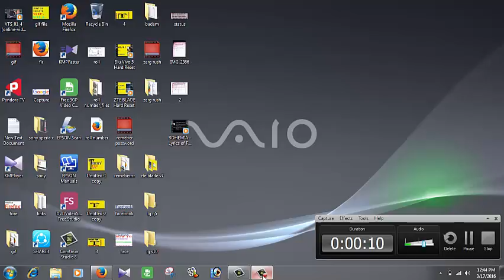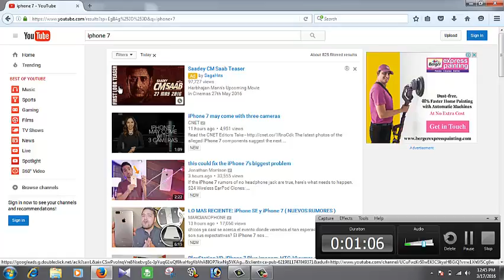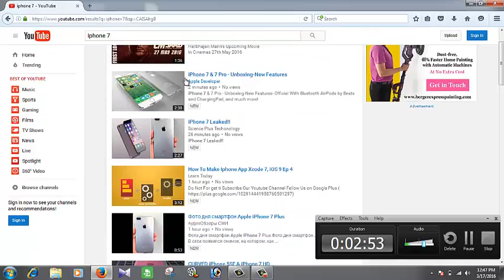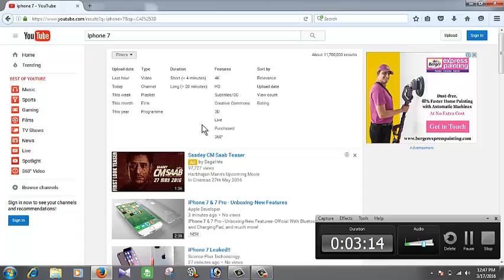Youtube Search TIps And Tricks (how to find your video easily)..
Youtube Search TIps And Tricks To Get Better Result
youtube secret codes
how to get better result on youtube
search tips and tricks on youtube
2016 best tips and tricks channel
google tips and tricks
2016 new technology